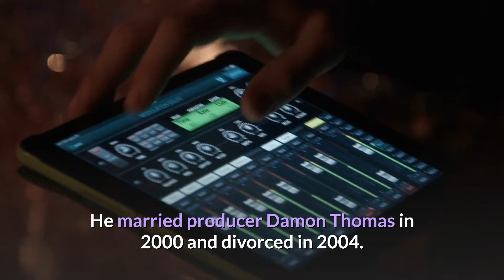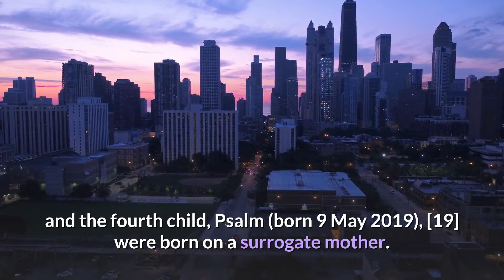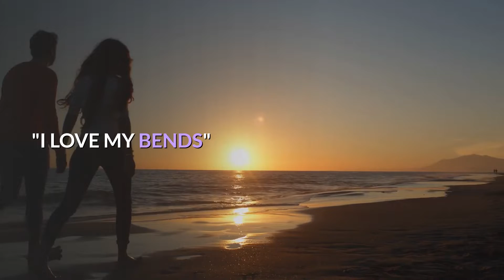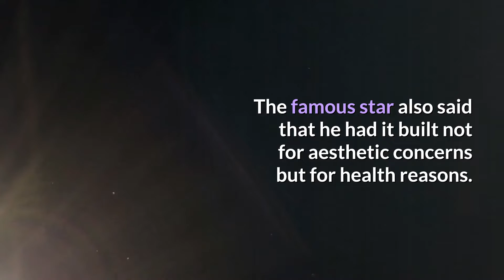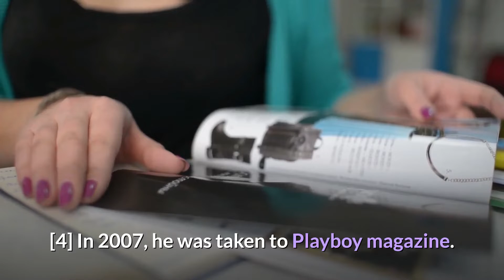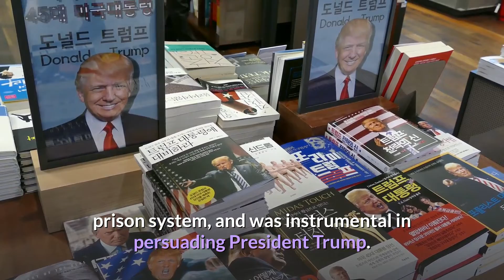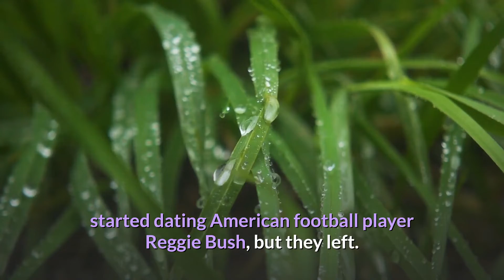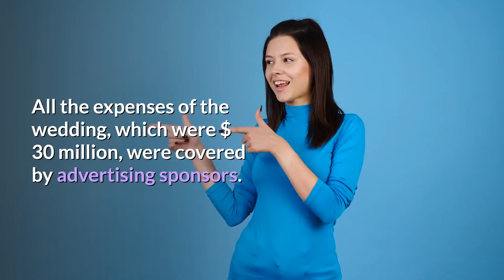Kim Kardashian and her Sexy Hips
Kim Kardashian
Kim Kardashian vital,
Kim Kardashian movies,